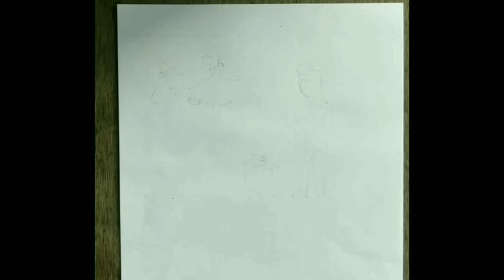How to Draw a Pilot | Drawing for kids